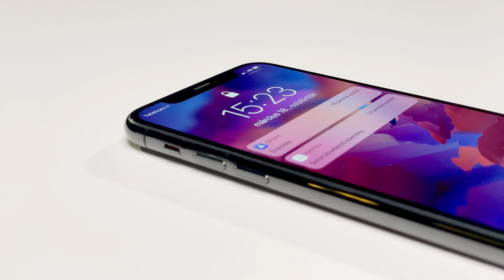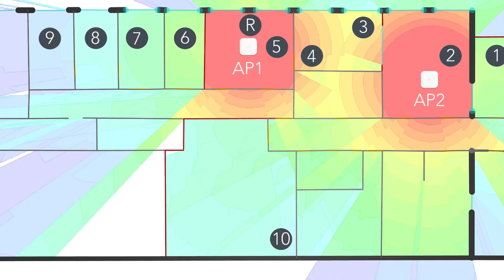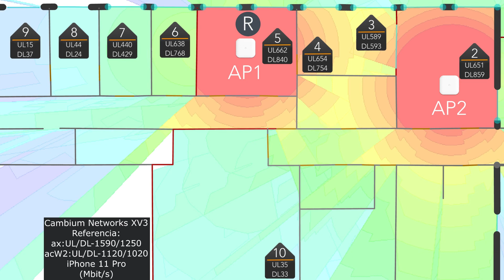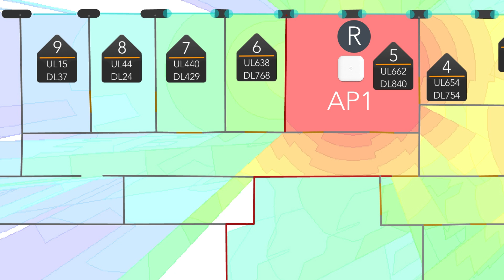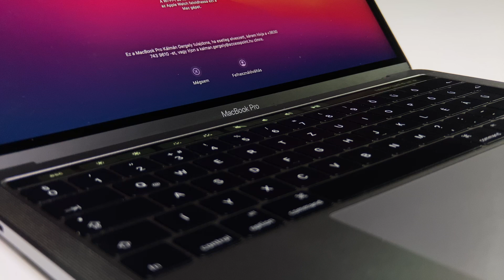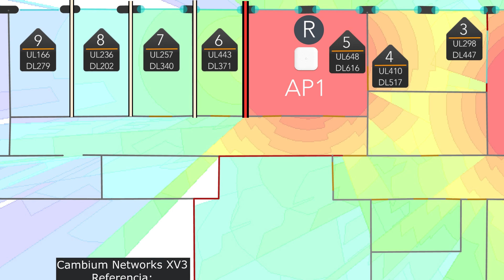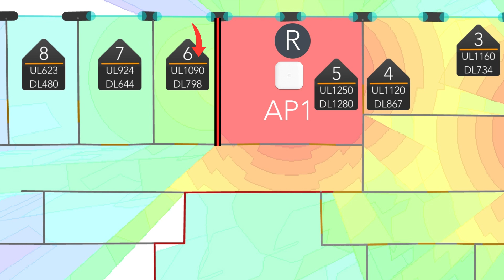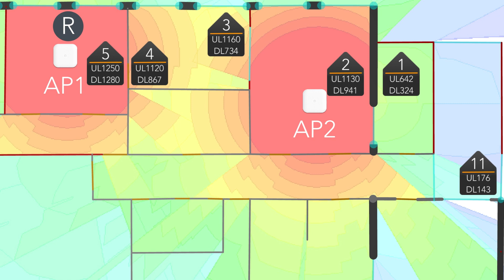WiFi teszt 2021 - Cambium Networks XV3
Két hete debütáló Wi-Fi tesztsorozatunk első alanyához érkeztünk. A mai epizódban megismerhetitek a Cambium Networks XV3-as high-end AP eszközét és megtudhatjátok, hogy milyen teljesítményt nyújtott laborkörülmények között. Az alkalmazott mérési eljárásról, valamint a helyszínről bemutató videónkban tájékozódhattok.

Időbélyeg:

00:00 - Bevezetés
01:48 - Hogyan mérünk?
03:10 - Eredmények
15:29 - Lezárás